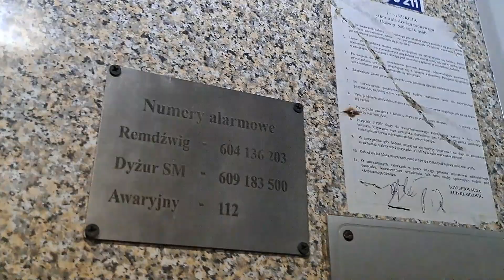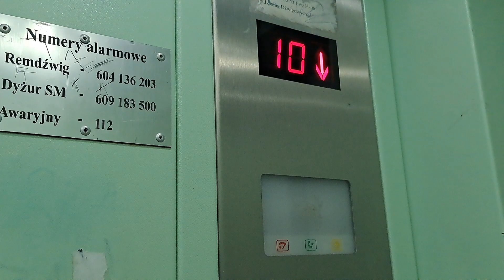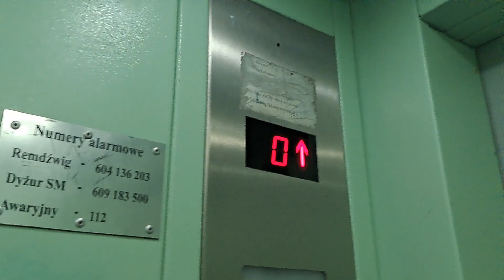Zremb Osiedlowy, Półautomat Remdźwig, Jagiełły 1, Tczew